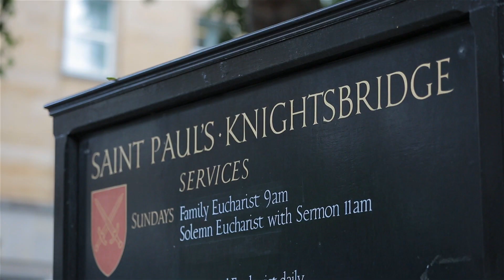Luxury London Wedding at Mandarin Oriental, Hyde Park, Made By Niemierko Wedding Planners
CONNECT WITH NIEMIERKO

ABOUT NIEMIERKO

Mark Niemierko is Britain’s leading luxury event and wedding planner. His company, Niemierko, has arranged parties and weddings for Russian oligarchs, Premiership football players and high society London couples. A favourite with celebrities, he planned Rochelle and Marvin Humes’ Blenheim Palace wedding, and Julia and James Corden’s Babington House nuptials, and has overseen weddings with Royalty in attendance, such as the society wedding of Alexandra and Alexander Fellowes at which Prince Harry was a guest.

Niemierko Weddings specialises in weddings, civil partnerships and anniversary parties, whilst Niemierko Events masterminds social events such as birthdays, gala dinners and charity balls.  Not forgetting the younger clientele Niemierko Kids caters for every child’s dream birthday party.  A sophisticated and stylish clientele who have high standards for their wedding day and private events. The Niemierko service is always tailored specifically to each client’s requirements to create an unforgettable event.